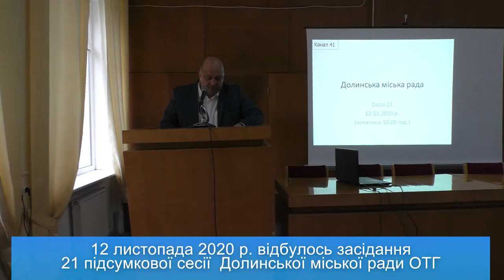Звіт про працю на благо міста та громади висловив голова Долинської міської ОТГ Володимир Гаразд.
Сьогоднішнє пленарне засідання чергової 21 (двадцять першої сесії) Долинської міської ради об’єднаної територіальної громади сьомого скликання є підсумковим у цій каденції.
Змістовний звіт про свою працю на благо міста і громади висловив  голова Долинської міської ОТГ Володимир Гаразд.